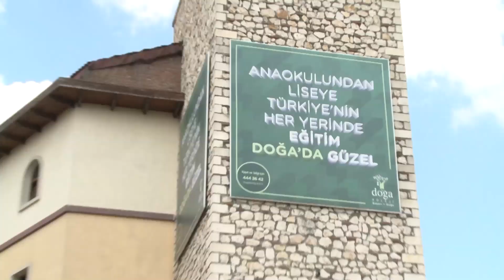Doğa Koleji 2. Lise Tanıtım Günleri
Doğa Koleji 2. Lise Tanıtım Günleri 20 Temmuz’da başlıyor!
Dünyayı değiştirecek gençlerin potansiyelini keşfetmek ve Doğa Koleji’ni daha yakından tanımak için sizi 20 Temmuz’da ikincisi gerçekleşecek Lise Tanıtım Günleri’ne bekliyoruz.